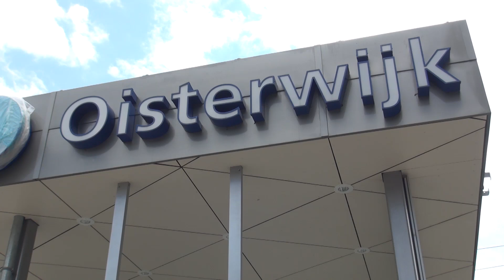Fietsenstalling NS aanpassing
De fietsenstalling wordt deels verplaatst naar de noordzijde van het station. Er komt ook een ontsluitingsweg voor deze kant na de zomer 2019